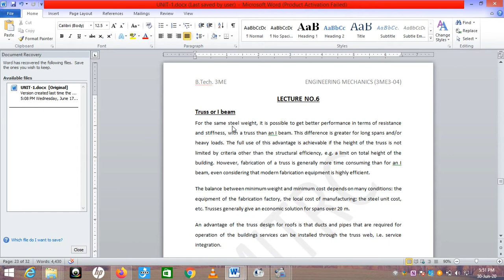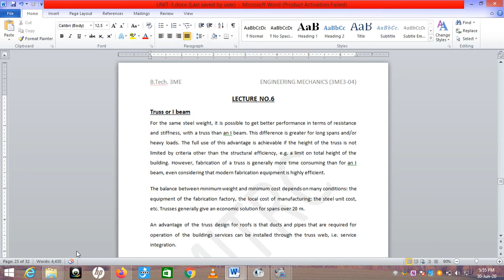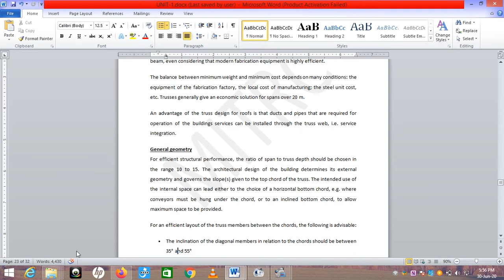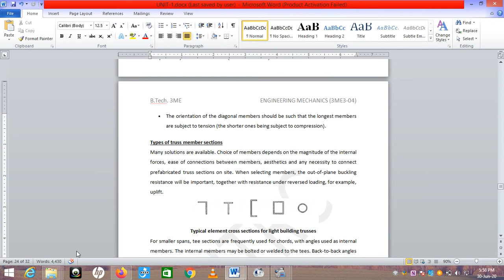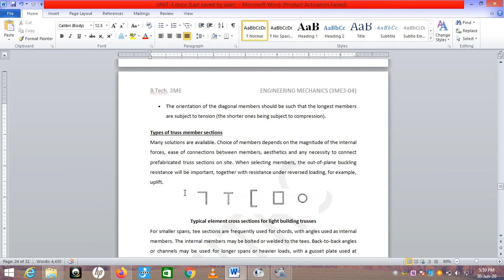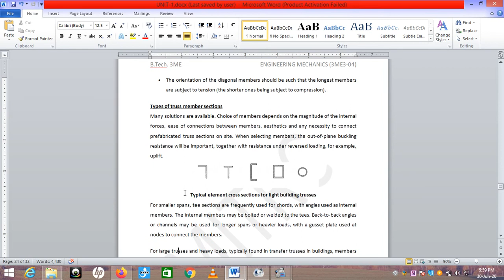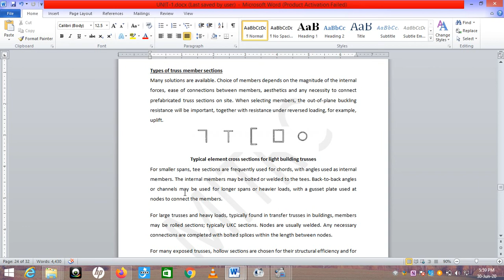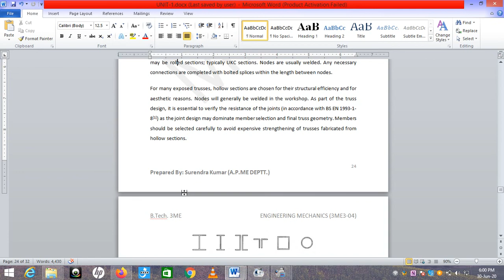3ME3 04, EM, L 6, Truss and sections use in truss, surendra kumar